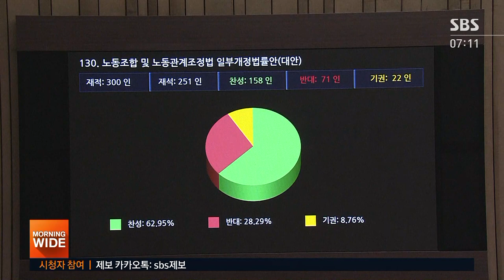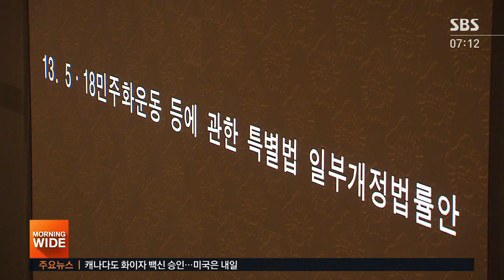노조법 통과…'전속고발권 유지 논란' 공정경제3법도 / SBS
국회 본회의에서는 해고자도 노조에 가입할 수 있게 한 노조법 등 이른바 '공정경제3법'이 문턱을 넘었습니다. 세월호 참사 등의 진상규명을 위한 특별조사위원회 활동 기간을 연장하는 특별법도 통과됐습니다.
백운 기자입니다.